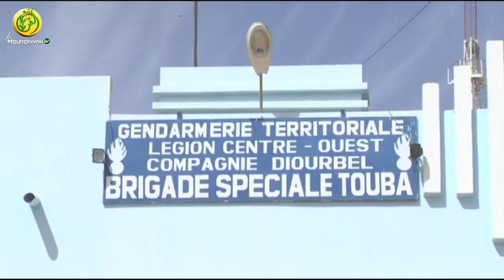Arrestation d'une bande de malfaiteurs armés dans le département de Mbacké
Arrestation d'une bande de malfaiteurs armés  par l'escadron de surveillance et d'intervention de TOUBA dans la nuit du jeudi 26 au vendredi 27, janvier 2017 dans le département de Mbacké.